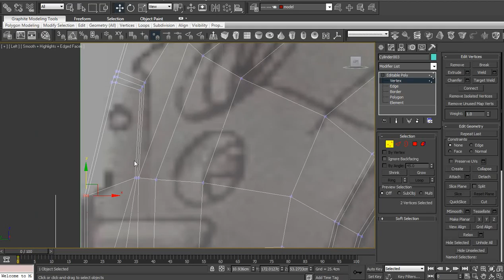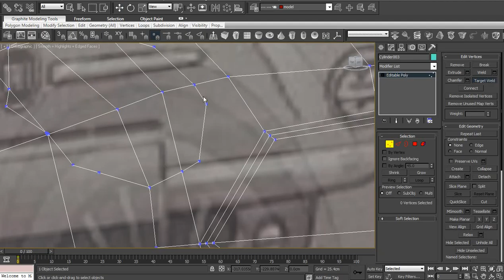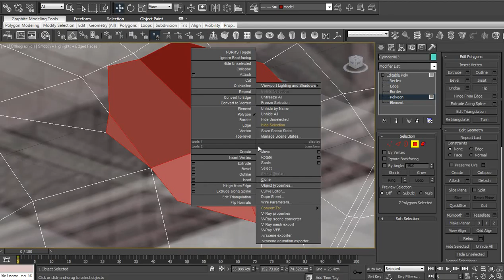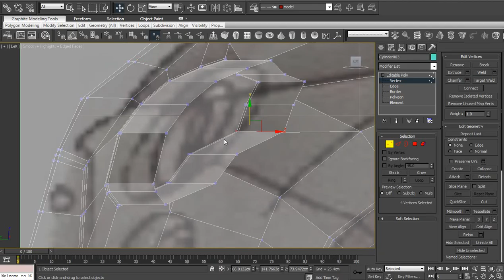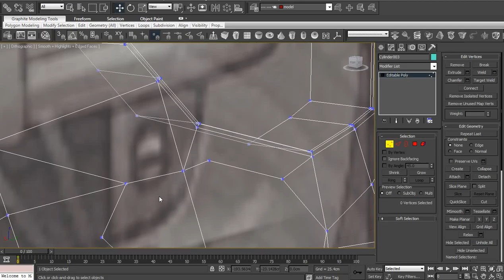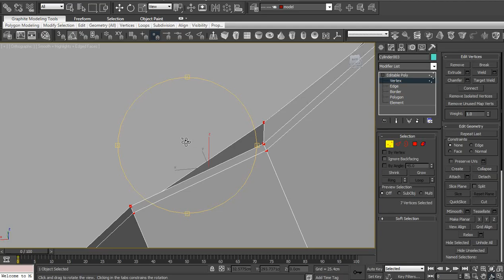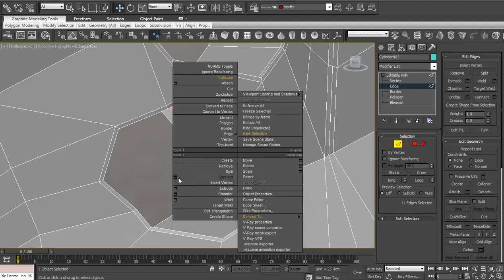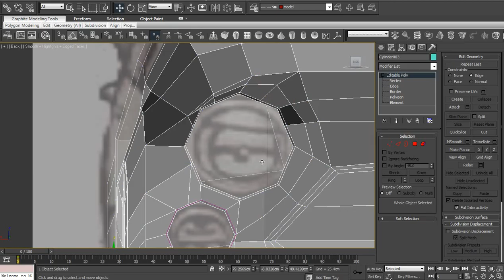Fiat500 modeling tutorial №4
Моделювання автомобілю засобами 3ds max прорізання фар в кузові та інші деталі
Початок моделювання автомобіля засобами 3ds max основні прийоми роботи
Car drowings positioning in 3ds max.

►Tlg --- tutorials_ua